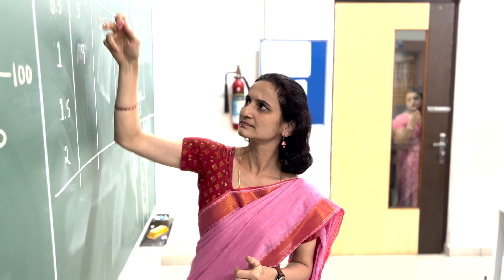Filler Filler!!! by Physics Department | SKCH | SATVAM 2K23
Physics teachers recreate a scenario of students when they ask teachers to feature in a Filler.